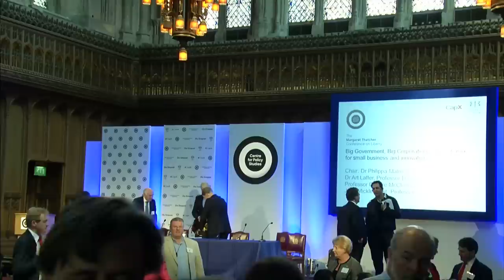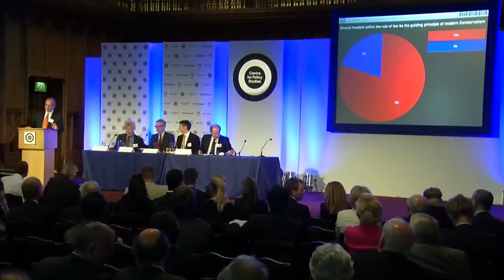Liberty2014 - the livestream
0:13:40 V.S. Naipul makes introductory speech

0:30:37 The EU and the Big Corporations: are they ganging up against liberty and its protector, the nation state? Chair: John O'Sullivan. Professor Richard Epstein, Daniel Hannan MEP, Charles Moore, Professor Michael Wohlgemuth

1:32:40 Tim Knox and Susan Walton introduce CapX -- the digital news and commentary service for popular capitalism

2:07:05 Has the West gone soft? 25 years on from the fall of the Berlin Wall. Chair: John O'Sullivan. Esperanza Aguirre, Professor Niall Ferguson, Lord Powell, Taavi Rõivas, Radek Sikorski.

3:10:49 The Road from Serfdom: Lord Saatchi on ThePolicy

4:24:40 Big Government, Big Corporations: what chance for small business and innovation? Chair: Dr Philippa Malmgren. Dr Art Laffer, Professor Deepak Lal, Professor Deirdre McCloskey, John Micklethwait, Professor Luigi Zingales, Vernon Hill -- Founder, MetroBank

5:48:31 "After America, what?" Chair: Professor Michael Clarke. Hon John Howard, Dr Keyu Jin, General Petraeus.

6:45:25 - General David Petraeus talks about the situation in Iraq.

7:30:00 Has the other side won? Or can liberty and popular capitalism fightback? Chair: Fraser Nelson. John Howard, Jason Kenney MP (Canada), and Toby Young.

8:38:20 New media and liberty. Chair: Justin Webb. Jonah Goldberg, Baroness Lane Fox, Joanna Shields, Rachel Whetstone.

9:34:40 A CONVERSATION: What does it mean to be a Conservative? Michael Gove MP, Roger Scruton, Rich Lowry, Charles Moore

The Centre for Policy Studies (CPS) held a major international Conference the Margaret Thatcher Conference on Liberty -- on Wednesday 18 June 2014.

The conference will marked the anniversary of the Centre for Policy Studies, which was founded by Sir Keith Joseph and Margaret Thatcher 40 years ago this year.